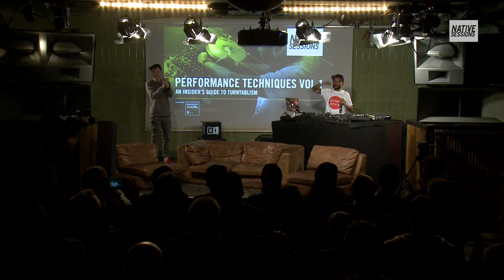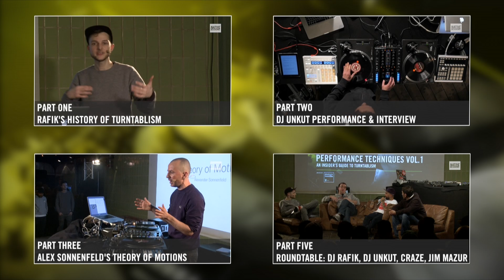Native Sessions Performance Techniques Vol.1 - DJ Craze Performance & Interview | Native Instruments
Living legend DJ Craze drops a showcase routine, shares some personal anecdotes and talks about his inspirations.

Gain valuable insights into the innovations and techniques that have shaped turntablism, explore its lineage and culture and catch showcase performances. This edition of Native Sessions featured luminary DJs, DMC champs and dance floor innovators Craze, Rafik and Unkut.